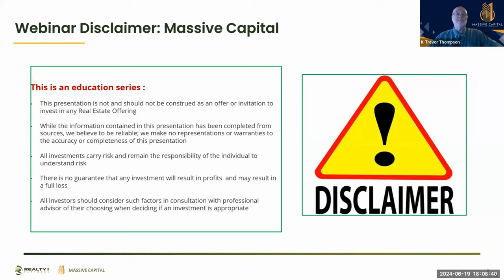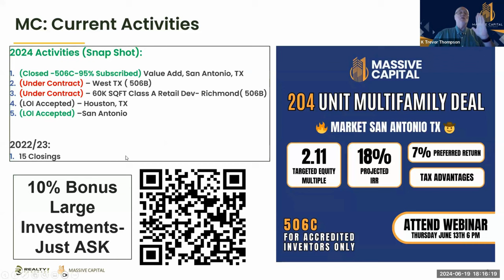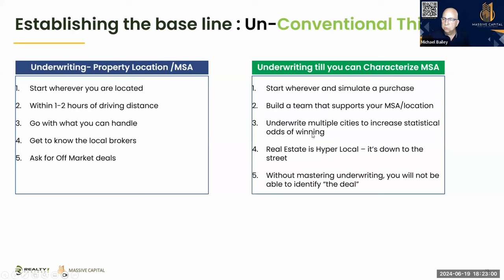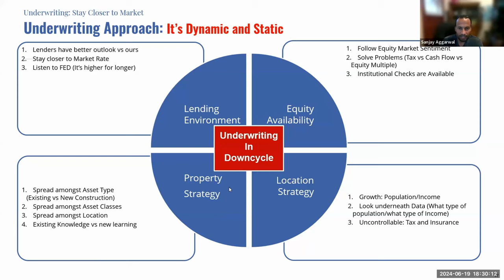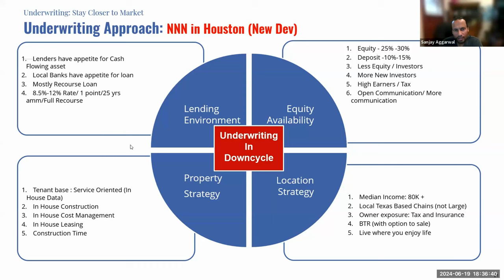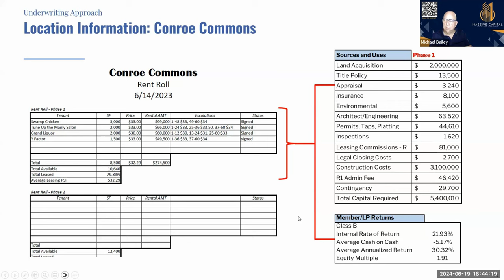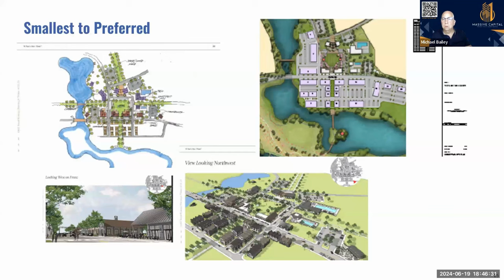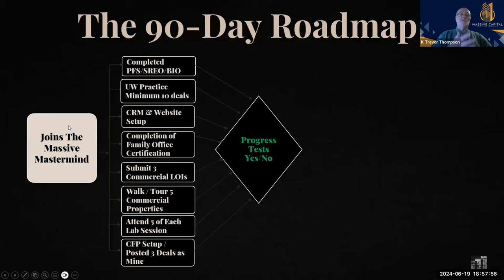Understanding Your Market - Learn About Triple Lease Developments